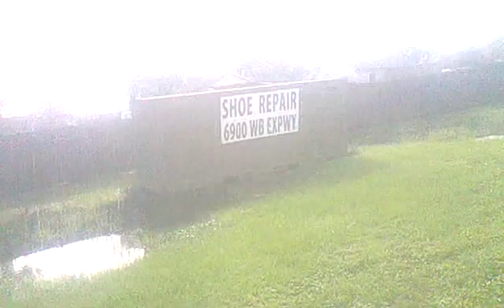1804 013820 dominoes 7 video